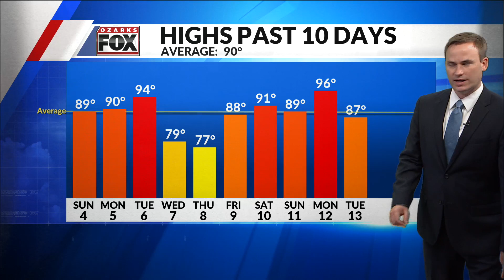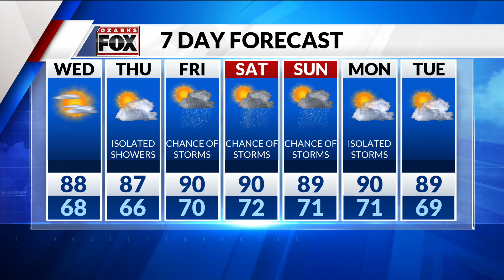Tuesday, August 13 Overnight Forecast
Humidity and temperatures remain in check the next couple of days.